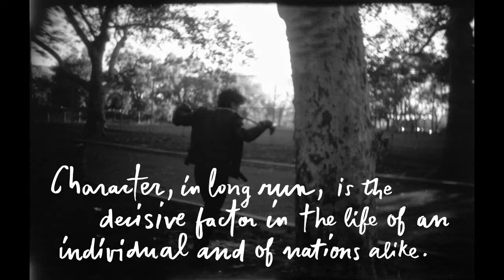Youth Starring Jake Cannavale | Barneys New York 2016 Bruce Weber Campaign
Our Spring 2016 campaign “Our Town” celebrates the vibrancy and diversity of New York City with a series of images and short films by Bruce Weber. Youth stars rising actor Jake Cannavale, son of iconic New York actor Bobby Cannavale.